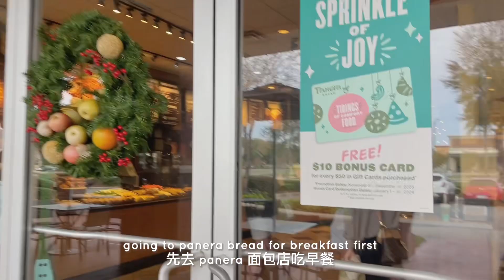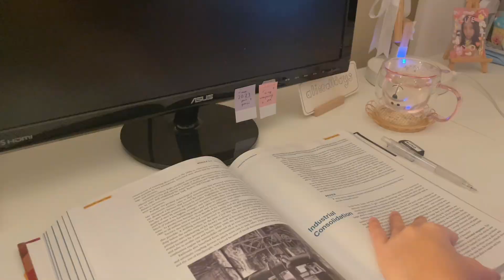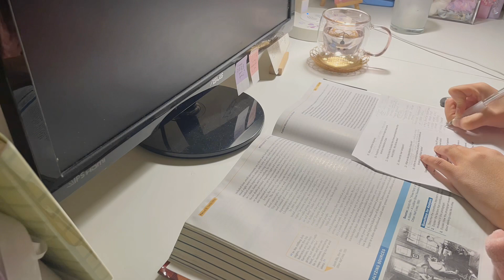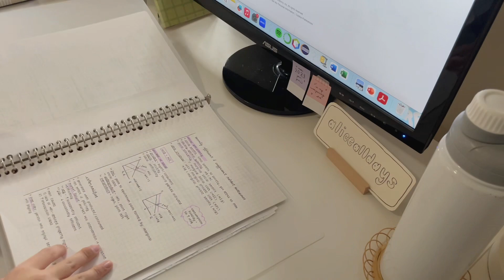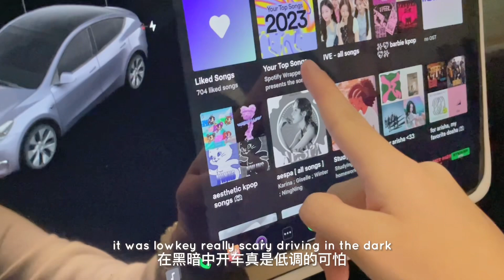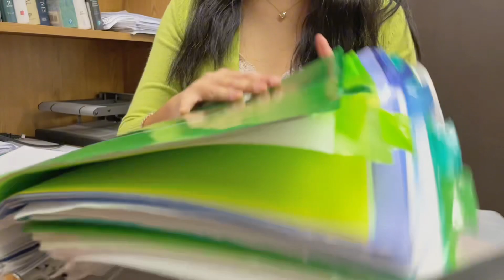每周 weekly vlog ~ catching up with a friend, haul, picnic, waking up at 6am, getting dinner, studying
*bloop*      *blop*
                                       *beep*

message incoming… 💌

i hope you enjoyed this 3-day vlog!! i’m so happy my friend let me film our time together, now we can look back and laugh at our awkward selves lol. i’m planning on making lots of videos over winter break, so let me know if you have any videos you would like to see 🫶

我希望你喜欢这个为期三天的视频日志！！我很高兴我的朋友让我拍摄我们在一起的时光，现在我们可以回顾并笑看我们尴尬的样子哈哈。我计划在寒假期间制作许多视频，所以如果你有任何想看的视频，请告诉我 🫶

Get $20 off your order with: AliceLi20

music

ur so cute